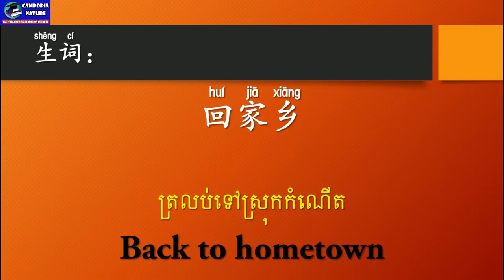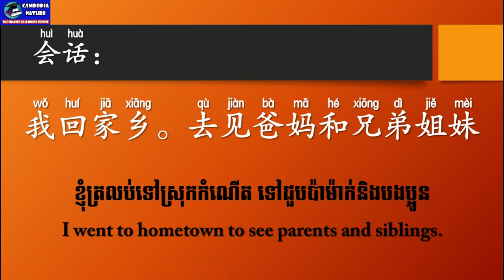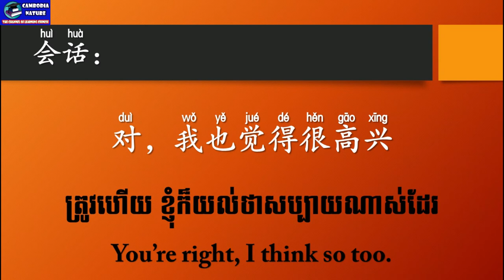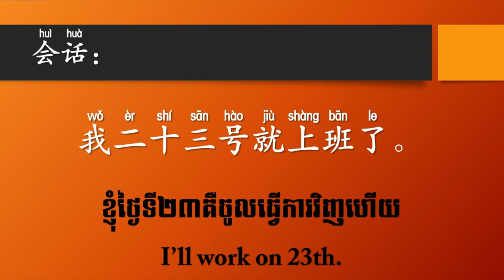Unit 12 Phchum Ben Days - 现代中文 第十二课 亡人节 - បុណ្យភ្ជុំបិណ្ឌ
1. កម្មវិធី ពេញចិត្ត ឬអត់? Like or Not? MyTV, Cambodia
2. កម្មវិធី មន្តស្នេហ៍សំនៀង, Monsne Somneang, CTN Cambodia
3. កម្មវិធី តន្រ្តីលើទឹក, Water Concert, Hang Meas HDTV Cambodia,
4. វគ្គ សុបិន្តក្លាយជាការពិត, Dream Come True, Caraboa Concert, SeaTV, TV Record
5. កម្មវិធី តន្រ្តីខារ៉ាបាវ Caraboa Concert, SeaTV Cambodia
6. កម្មវិធី The Style, Bayon TV Cambodia, TV Record,
7. កម្មវិធី កញ្ញាធ្លាក់ទឹក, Fun and Fall, MyTV Cambodia, TV Record
8. The Voice Cambodia Season 2, កម្មវិធី The Voice Cambodia រដូវកាលទី២, Hang Meas HDTV, Raksmey HangMeas HDTV, Cambodia.
9. Cambodia Idol កម្មវិធី Cambodia Idol
10. តន្ត្រីស្រាបៀ Blackcat, Blackcat Beer Concert, CTN Cambodia, Khmer TV Record.
11. តន្ត្រីស្រាបៀ AngKor Beer, AngKor Beer Concert, CTN, MyTV, HM HDTV,
12. BOOM Bayon TV, កម្មវិធីហ្គេមគ្រាប់បែក ទូរទស្សន៍បាយ័ន,
13. តន្ត្រីស្រាបៀ Expert, Expert Beer Concert, CTN Cambodia, TV Record.
14. តន្ត្រី Pocari Sweat, Pocari Sweat Concert, CNC Cambodia, TV Record.
15. តន្ត្រីពិសេស, Special Concert, HangMeas HDTV, TV Cambodia TV Record,
16. កម្មវិធី ព័ត៌មាន ហង្សមាស, ពេលព្រឹក, ពេលរសៀល, ពេលយប់, Hang Meas News, Morning, Afternoon, Evening, Night, ទូរទស្សន៍ហង្សមាស, HM HDTV, TV Channel Cambodia Record.
17. តន្ត្រីបាកាស, Baccaus Concert, CTN, MyTV, CNC, HM HDTV, TV Cambodia Record,
18. តន្ត្រី ខេអេភី ខនស៊ើត, KAP Concert, CTN, CNC, SeaTV, TV Cambodia Record,
19. កម្មវិធី ការណាត់ជួបដ៏អស្ចារ្យ, ទូរទស្សន៍ ភីអិនអិន, The DATE, PNN Cambodia, TV Khmer Record,
20. តន្ត្រីស្រាបៀ GanzBerg, GanzBerg Concert, MyTV Cambodia, TV Khmer Record.
21. កម្មវិធី ប្រដាល់ក្បាញ់គុណ បុរាណខ្មែរ, Khmer Boxing, MyTV, CNC, SeaTV, BayonTV, HM HDTV, CTN, TV3, TV Khmer Record.